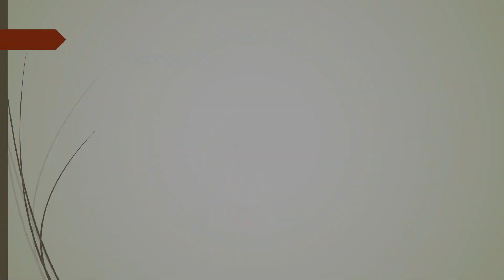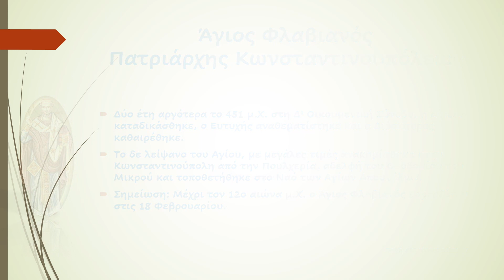Άγιος Φλαβιανός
"O Άγιος Φλαβιανός, ήταν Πρεσβύτερος της Αρχιεπισκοπής Κωνσταντινουπόλεως και σκευοφύλακας του Ναού της Αγίας Σοφίας."